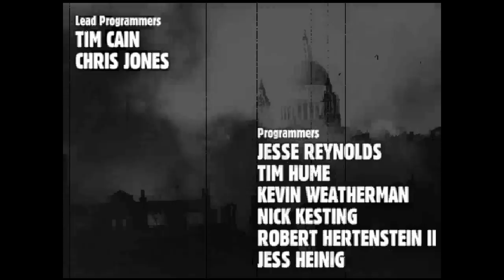The Fallout 76 Beta is Ransomware